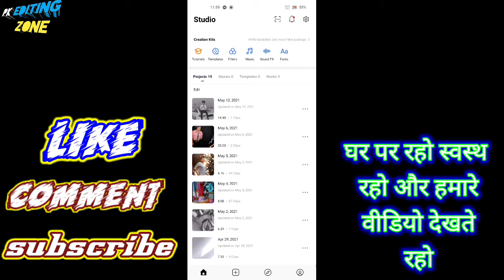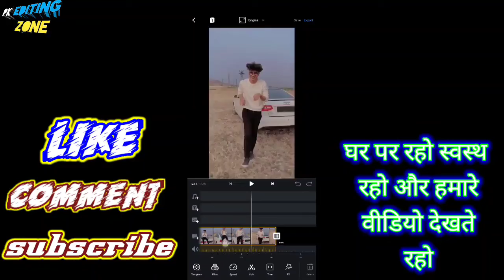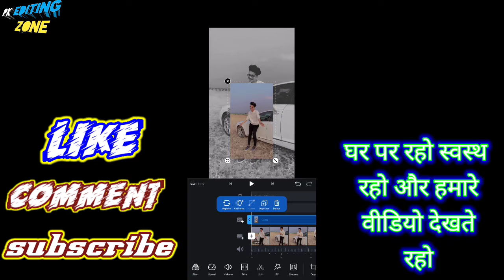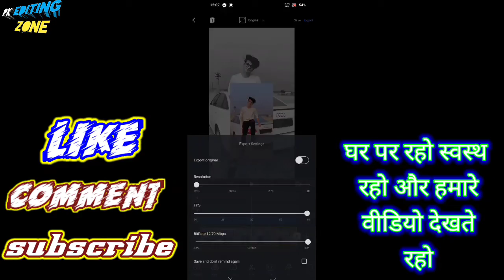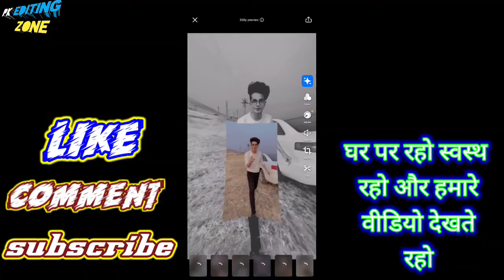krishanaa New reels video editing tutorial || new trending video editing || PK EDITING ZONE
krishanaa New reels
krishna reels video editing
krishanaa New video editing tutorial